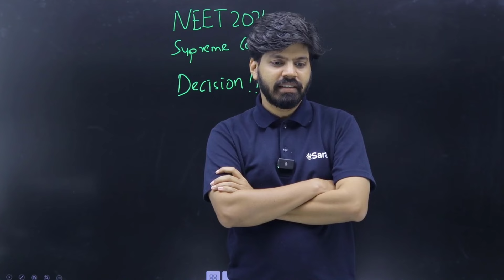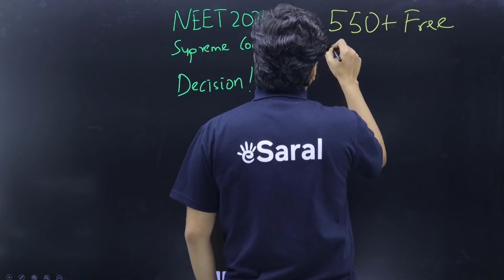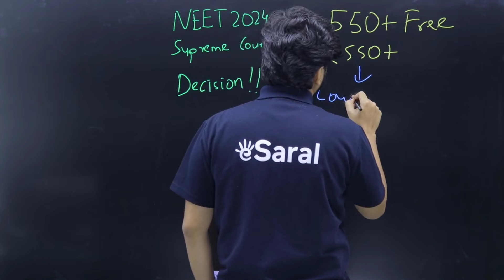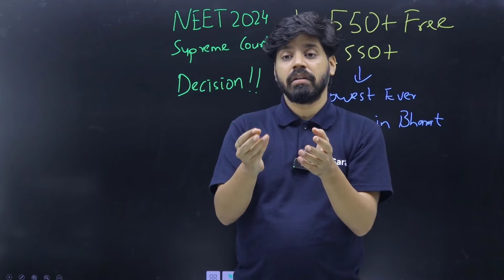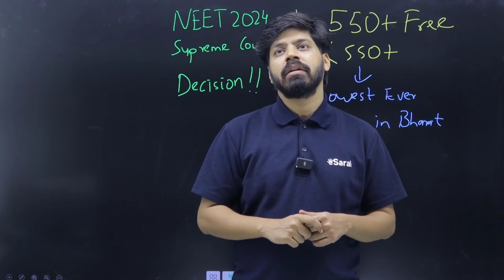eSaral Batch FREE for NEET 2025 Droppers 🥹😡| After Supreme Court No ReNEET Decision | अब Bounce Back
𝐌𝐨𝐬𝐭 𝐏𝐨𝐰𝐞𝐫𝐟𝐮𝐥 𝐍𝐄𝐄𝐓 𝟐𝟎𝟐𝟓 𝐃𝐫𝐨𝐩𝐩𝐞𝐫 𝐂𝐨𝐮𝐫𝐬𝐞. 𝐑𝐬 𝟐𝟐𝟎𝟎 𝐎𝐧𝐥𝐲

Prateek Sir ने कर दिया Batch FREE 🥹😡| No Re NEET Decision | NEET Aspirants Must Watch

In this video, Prateek Sir has made an important announcement that's a game-changer for all NEET aspirants! He has decided to make his batch absolutely FREE, ensuring that financial constraints don't hinder anyone's dream of becoming a doctor. This decision comes amidst the No ReNEET policy, which has left many students anxious. Watch this video to understand the details of this monumental decision and how it can benefit you. Don't miss out on this golden opportunity to learn from one of the best in the field. NEET aspirants, this is a must-watch!

NEET 2025 Dropper Strategy | NEET 2025 Syllabus | NEET 2025 Strategy | NEET 2025 Roadmap | NEET 2025 Roadmap For Droppers | NEET 2025 Dropper Batch | NEET 2025 Dropper Plan | NEET 2025 Dropper Time Table